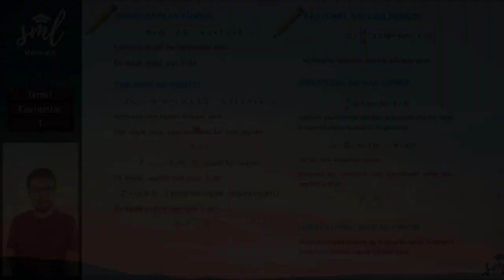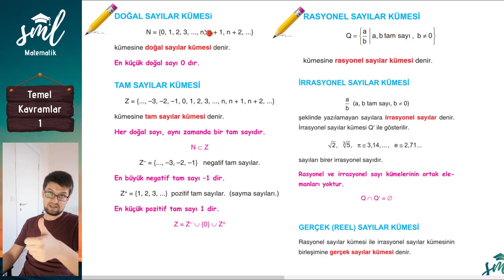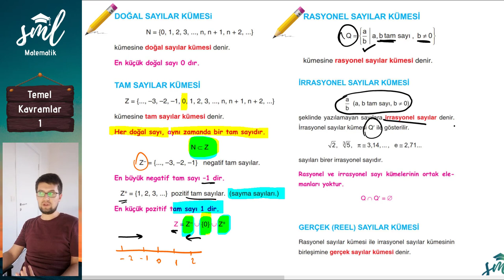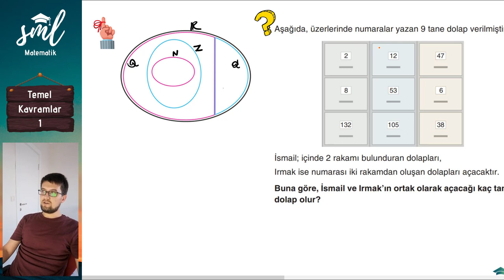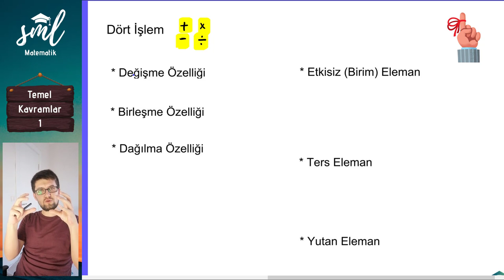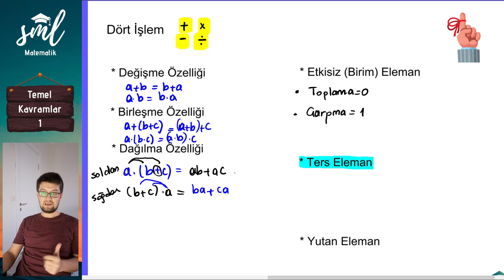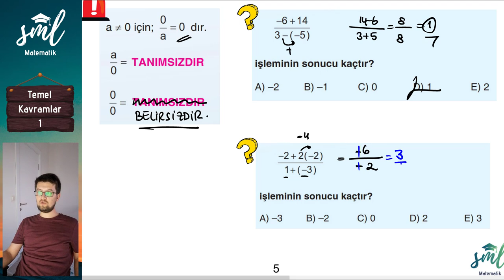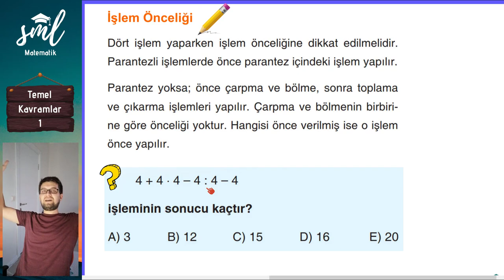Temel Kavramlar 1 Sml Hoca Matematik Kampı